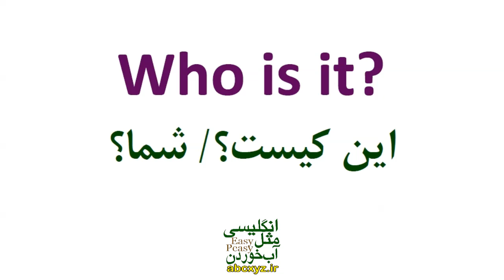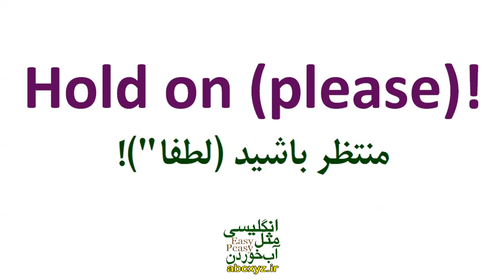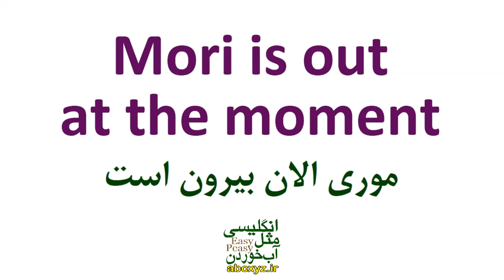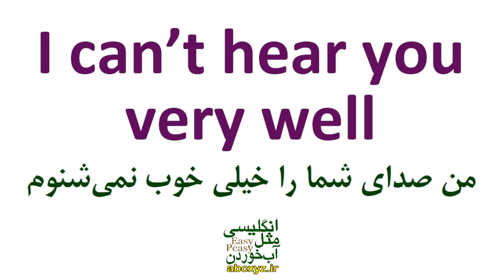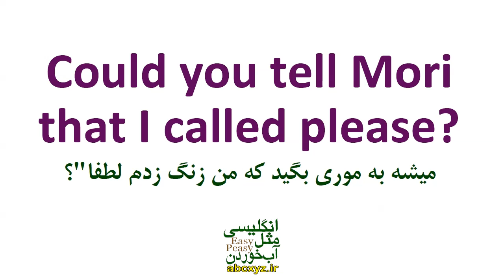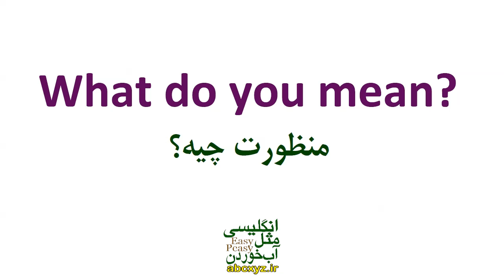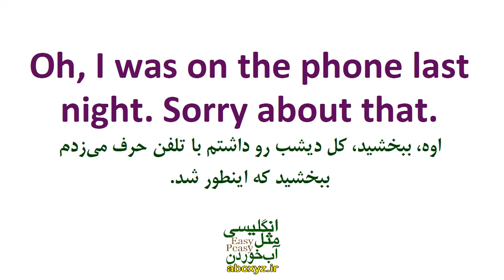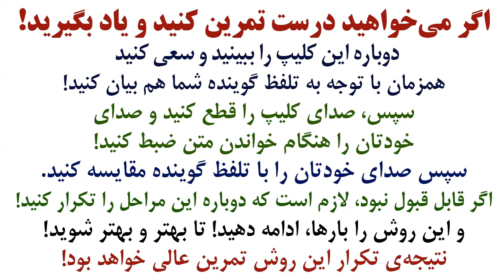مهمترین جملات کاربردی و ضروری انگلیسی روزمره و مورد نیاز در مکالمه های تلفنی